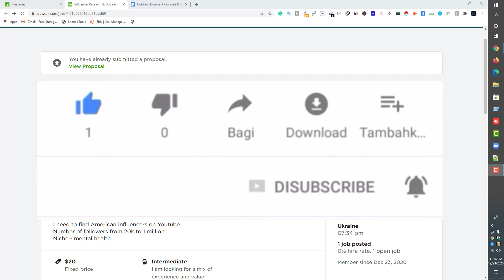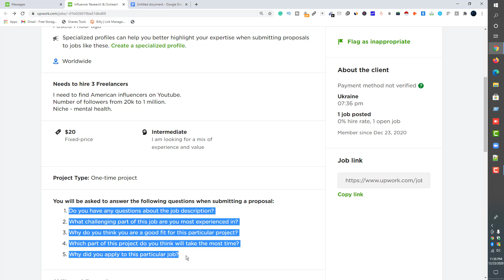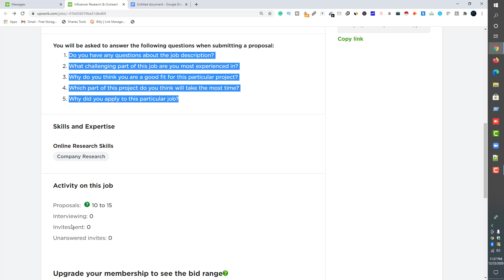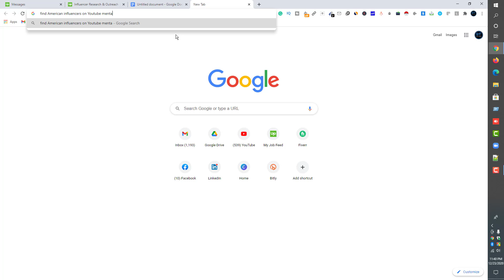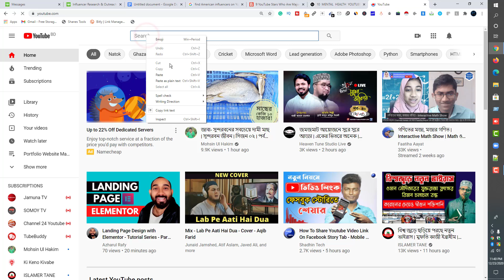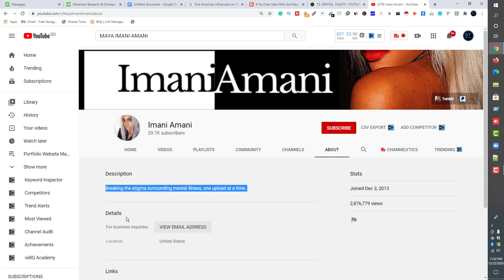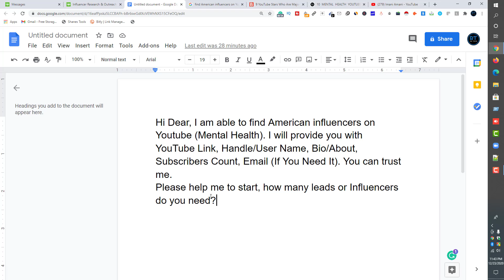Upwork এ কিভাবে দ্রুত কাজ পাওয়া যাবে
Upwork Proposal - How to Get Job in Upwork | How to Submit Upwork Proposal Apply Job in Upwork (Fast).

In this presentation, I'm going to show you how to write proposals on Upwork that will give you the best chance of getting hired for the project.

Upwork job biding system is very hard I am going to talk about how to easily bid Upwork in 22 hidden secret methods in Bangla videos.

freelancing